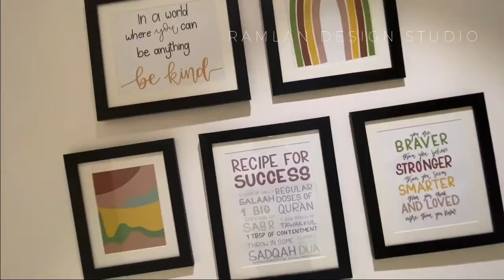Interior shoot-2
Design by : RAMLANS DESIGN STUDIO
Check out his stunning works (link given below)